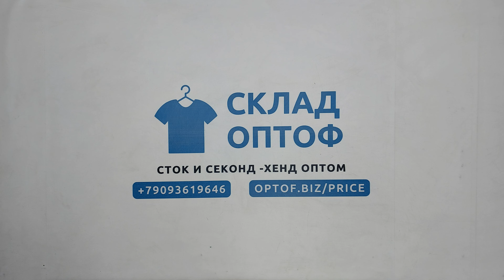29135 Толстовки м/ж Италия 1 пак 7.6 кг, 6.50€/кг, 21 шт